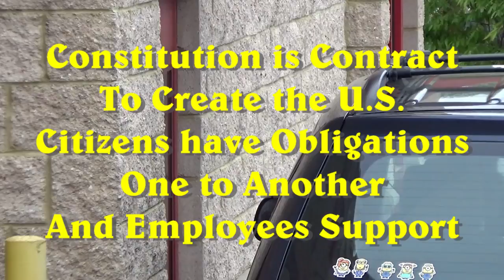Unizor - US Law - Principles of Contract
The principles behind Contract Law serve the purpose of supporting trust relationships as to commercial transaction.
These principles can be applied to the Constitution as a contractual document that requires government services for the stated purposes, as written into the Preamble.

The people are the only party in interest; and the support required of government is support for the Contractual efforts of people.
It is support for people trusting one another to honor their contract obligations to each other.

These principles can be applied to the Constitution as a contractual document that requires government services for the stated purposes written into the Preamble.

It is support for people trusting one another to complete contract actions.